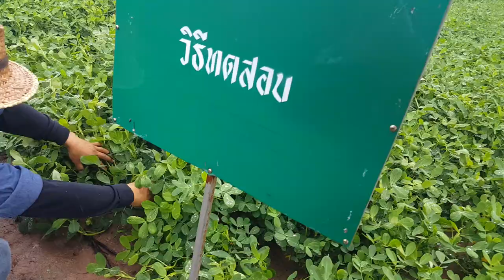ลงแปลงในฤดูฝน ถั่วลิสงฤดูฝน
📍 แปลงทดสอบเราใส่ปุ๋ยพร้อมปลูก
🎀 แปลงเกษตรกรใส่หลังงอก ประมาณ 20 วัน

🧑‍🌾☘️ประเด็นการใส่ปุ๋ย พร้อมปลูก มีข้อดี คือ
 1) ถั่วลิสงเป็นพืชอายุสั้น 90-120 วัน การใส่ปุ๋ยพร้อมปลูกจะทำให้พืชนำธาตุอาหารไปใช้ในการเจริญเติบโตได้ทันเวลาที่พืชต้องการ ไม่ต้องรอจนออกดอก สามารถใส่ได้เลยพร้อมการปลูก
2)ใส่ปุ๋ยพร้อมปลูกจะลดแรงงาน ในการจัดการผลิต ไม่ต้องทำงานหลายครั้ง
3)ความเสี่ยงจากการขาดน้ำ หรือความชื้นในช่วงที่เราต้องการใส่ปุ๋ย เมื่ออายุประมาณ 15-20 วันหลังงอกได้
🧑‍🌾 สำหรับปูนขาว จะเป็นประเด็นเรื่องการปรับสภาพดิน ให้มีความเหมาะสมกับความเป็นประโยชน์ ของธาตุอาหาร และปุ๋ย ที่ใส่ในดิน ส่งเสริมให้พืชดูดใช้ได้ดีขึ้น รวมทั้งในปูนขาวมีแคลเซียมที่มีประโยชน์ ช่วยให้เมล็ดถั่วลิสงสมบูรณ์ ไม่ลีบ หรือไม่โป๊ะ
🎯ยืนยันว่าทั้งสองปัจจัยควรใช้ร่วมกัน เพราะมีคุณสมบัติและหน้าที่แตกต่างกัน เงื่อนไขคือดินต้องมีความชื้น โดยปูนขาวควรใส่ก่อนปลูก 7-10 วัน

📌 พิกัด แปลงยายผอง บ้านดคกไม้งาม  ตำบลศรีสุข อำเภอสัชมพู จังหวัดขอนแก่น
 เกษตรกรอายกว่า 70 ปี 🎀 แต่ขยันมาก ถอนหญ้าช่วงฝนตก ยอมเลย

🎯 ติดตามเรื่องราวของ🎀ถั่วลิสง เพิ่มได้ที่